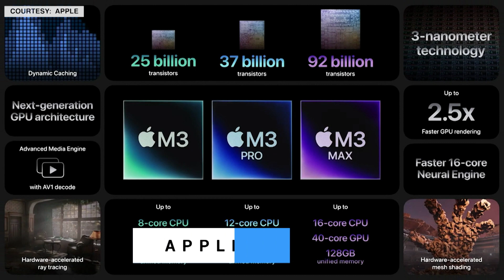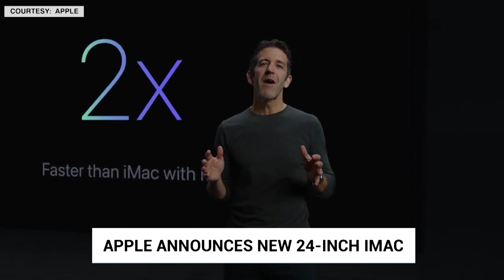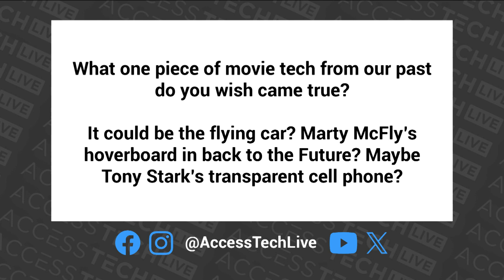New M3 Chips, MacBook Pro’s and Pringles – Our Headlines | Access Tech Live 11.02.2023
Access Tech Live dives into Apple's recent Scary Fast event, unveiling a series of groundbreaking innovations. Explore the new M3 chips that promise enhanced CPU performance and gaming graphics. Discover the latest 24-inch iMac and MacBook Pro models, featuring the M3 chips, 4.5k retina display, mini LED display, and advanced 1080p cameras. The episode also covers the collaboration of Pringles and NaviLens to offer accessible packaging for the visually impaired.
Access Tech Live is a weekly TV show that explores the world of technology and accessibility. Hosted by Steven Scott and Marc Aflalo, two experts in the field of assistive technology, the show features panel guests and features discussing how tech affects people with all kinds of disabilities. Whether it’s specialist gear or commercial devices, Access Tech Live will bring you the latest news, reviews, and interviews on how technology can enhance the lives of people with disabilities. Tune in every Thursday from noon to 1 pm ET on AMI-tv or stream online at accesstechlive.com to learn more about the intersection of technology and accessibility. Access Tech Live is the show that informs and educates you on all things tech and accessibility. Don’t miss it!